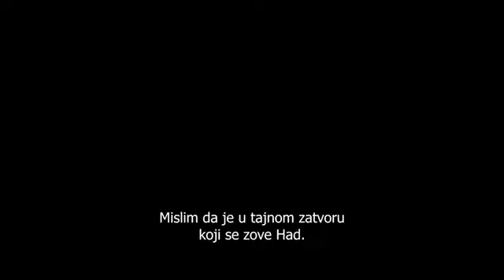PLAN BJEKSTVA 2 - trejler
U Cineplexxu od 12. juna!

Godinama nakon što je pobjegao iz ultramodernog zatvora iz kojeg je nemoguće pobjeći, Ray je okupio novu vrhunsku ekipu. Međutim, kada jedan od članova njegovog tima nestane, Breslin je prisiljen da se vrati u pakao na zemlji i ponovo pobjegne iz istog, kako bi spasio svog prijatelja osuđenog na brutalnu borbu poznatiju kao Had.